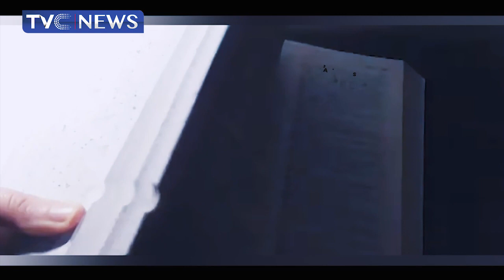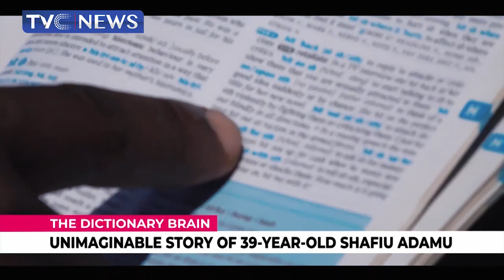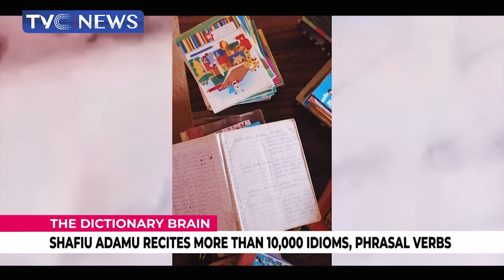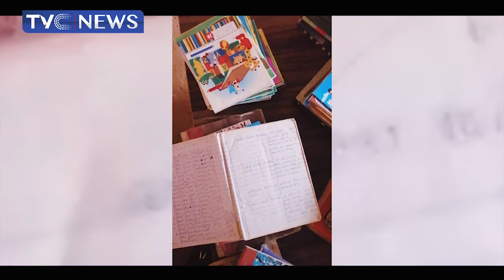The Unimaginable Story Of A 39-Year-Old Shafiu Adamu Who Memorises 10,000 Idioms, Phrasal Verbs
There are many feats yet to be discovered in the world. One of such is that of a young man who has decided to bury himself in the dictionary.

You want to ask how?

The story of Shafiu Adamu, based in the North Western part of Nigeria is such that lays credence to how far the brain can be strained to achieve anything.

In this Sunday Special, Ola Awakan travelled to the northern part of Nigeria where he came up close with a man who claims he knows more than ten thousand idioms and phrasal verbs in the Oxford Dictionary.